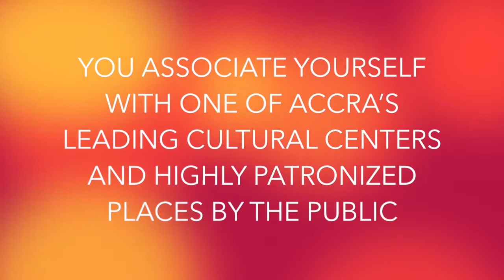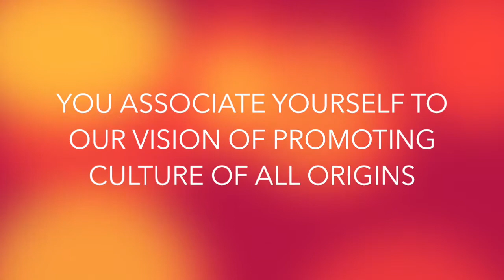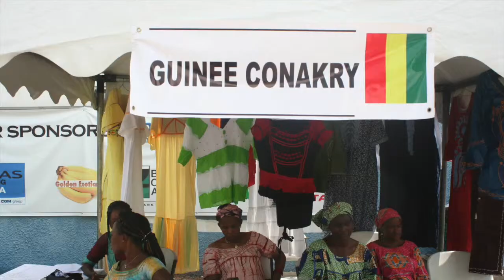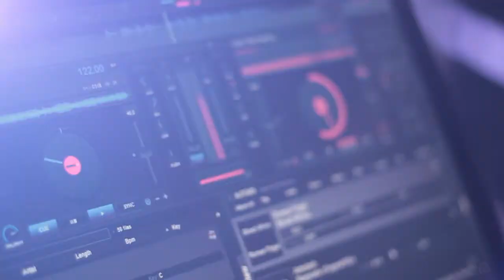AF Accra and IF Ghana 2016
A presentation of Alliance Française Accra  and IF Ghana's cultural activities for 2016